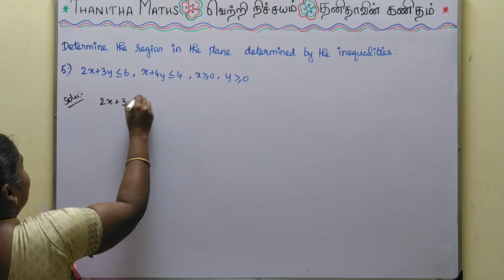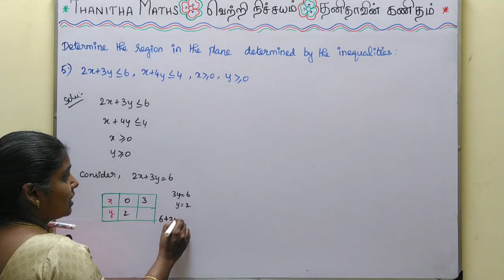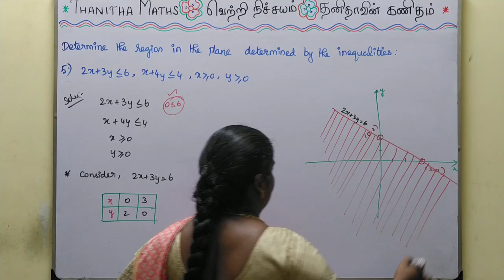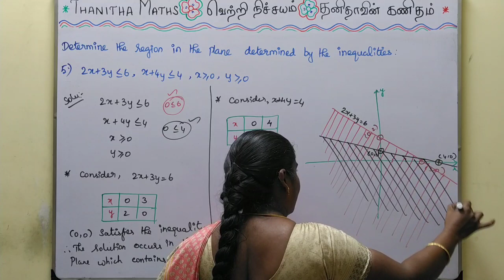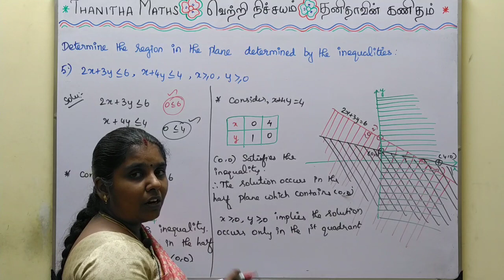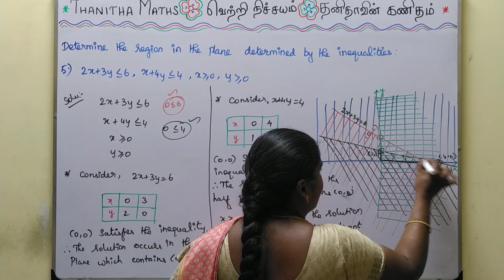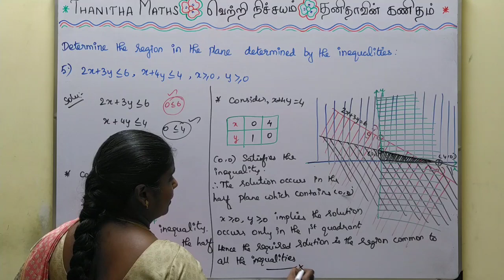11th Maths, Exercise : 2.10 - 5th sum in Tamil